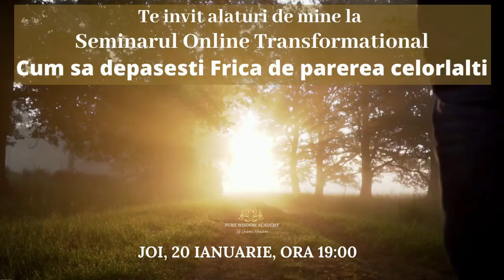Primul Pas in a Depasi Frica de Parerea Celorlalti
👉 Daca sunt anumite momente in viata cand experimentezi situatii conflictuale cu cei din jur si ai nevoie de ghidare si suport, solicita o programare de consiliere online, detalii aici

👉 Daca vrei sa aprofundezi acest subiect, iti poate fi util Seminarul Online Transformational "Cum sa Depasesti Frica de Parerea Celorlalti", detalii aici